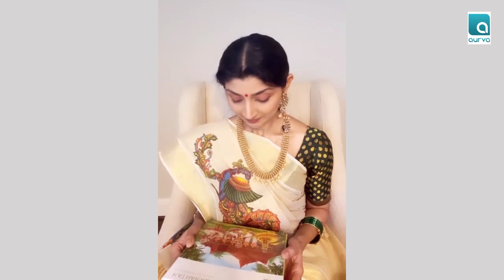Unveiling of Kathakali - The Exuberant Indian Opera Puzzle by Divyaa Unni - Art Series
Divyaa Unni ~ Classical Dancer and Director of Sripadam School of Arts in Houstan, US.

The Kathakali dance puzzle brings to you, India’s most dazzling performance art form from the State of Kerala, centred around traditional themes including folk and religious stories from Hindu mythology. This puzzle illustrates a scene from the epic Mahabharata, where, multi-hued dancers with intricately painted masks and beautifully crafted Kathakali dance costumes, portray the story of good prevailing over evil. In this scene Lord Krishna negotiates with Duryodhan and Dushasan, to peacefully return to the Pandavas what rightfully belongs to them to prevent the great war of Kurukshetra. Join us in dancing to the triumph of good, as you decode this vibrant Kathakali portrayal!

The collection of Indian Art puzzles from Aurva, have been artfully designed to explore the great forms of art of dance, craft and performance from the country.